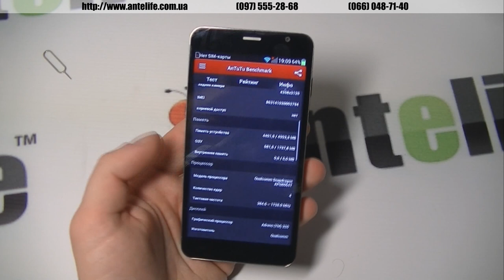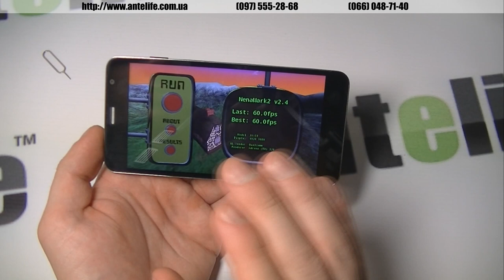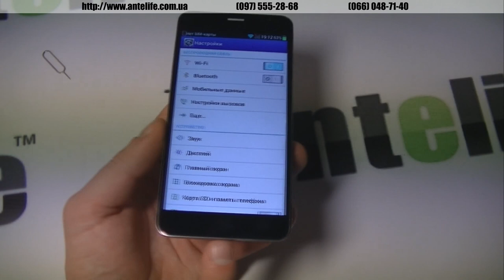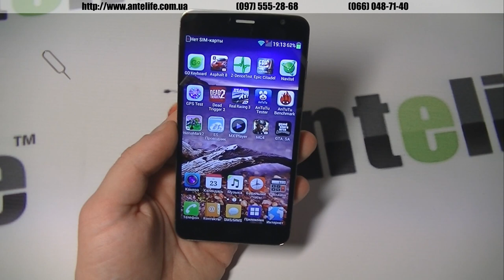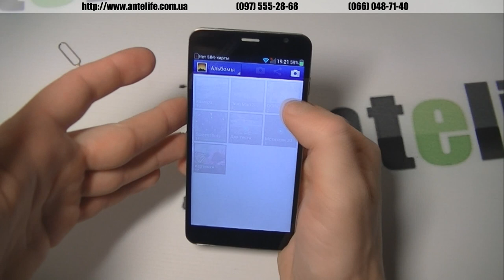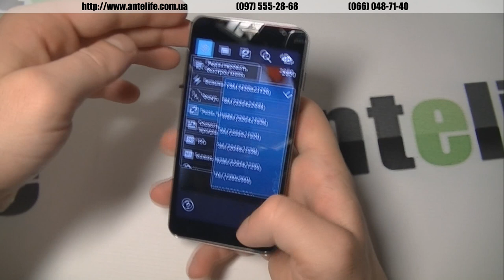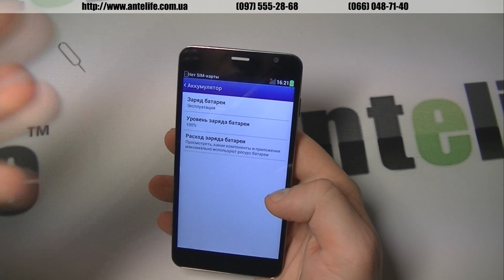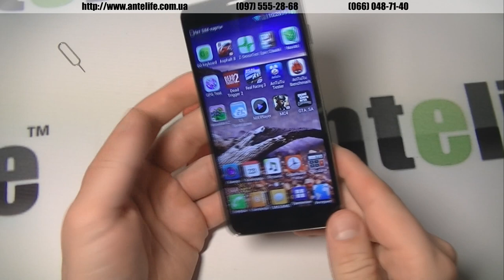JiaYu S1 Snapdragon 600. Обзор смартфона/Smartphone review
Смартфон Jiayu s1 мне очень понравился. Минусов у модели практически нет, единственное что хотело, чтобы камера чуть лучше отрабатывала. А так, смартфон просто супер. Процессор Snapdragon 600 работает с любыми современными играми и воспроизводит их без глюков и прочих проблем, все супер. Звучание устройства меня также порадовало, звучит мягко, чисто, с басами. В целом от смартфона остались только очень позитивные ощущения. Минусом еще является и то, что аппарат имеет всего 1 микросим, а хотелось бы две.